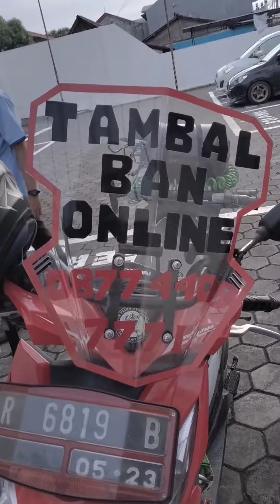Tambal Ban On line ide bisnis dimasa krisis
Pak Firman pelaku usaha kreatif di Cilacap tambal ban on line
idenya utk membuat usaha tambal bannya menjadi usaha yg luar biasa